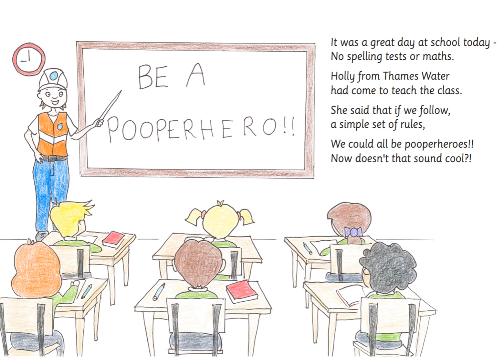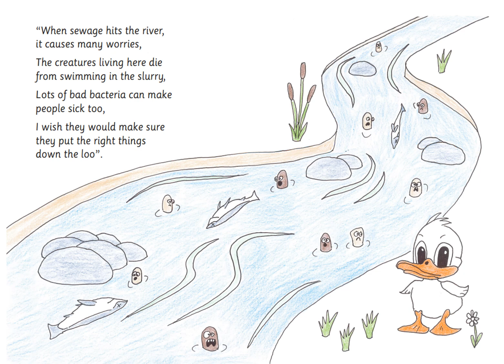Skidney the Pooperhero! – The Children’s book tackling fatbergs and pollution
Urbanisation, population growth, and climate change make fatbergs a growing threat to our sewer systems.

Join Skidney the Pooperhero on a fun adventure to help kids (and adults!) understand the importance of proper waste disposal and inspire real change